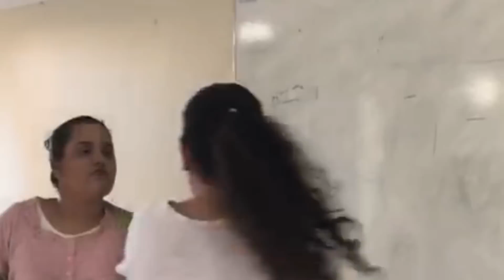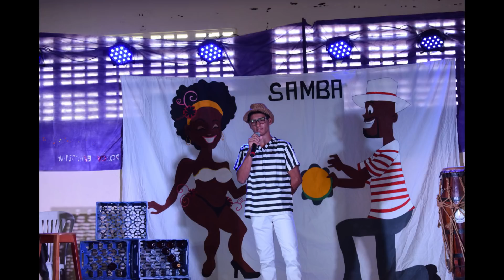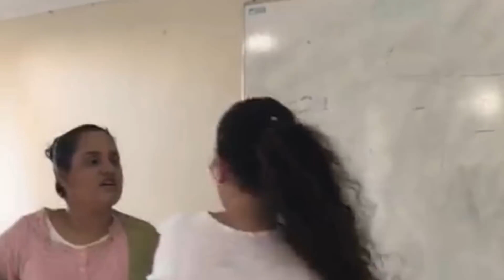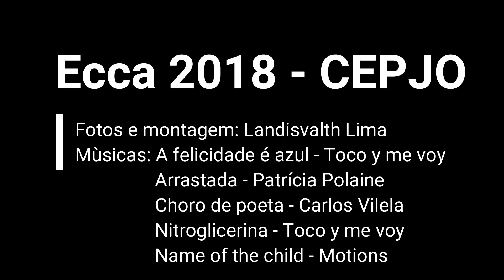ECCA 2018 - CEPJO - Melhores momentos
Vídeo do Landisvalth Blog com os melhores momentos das apresentações dos alunos do Colégio Estadual Prof. João de Oliveira - CEPJO - em Poço Verde - Sergipe. Participação especial dos alunos do CEJDS, de Heliópolis - Bahia - em 27 de setembro de 2018.